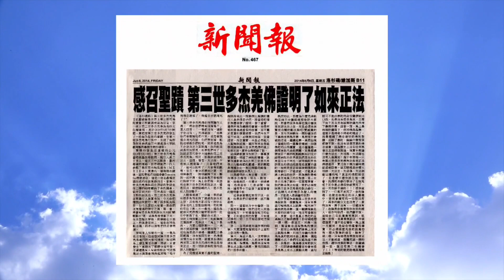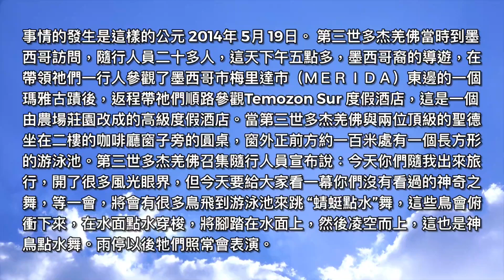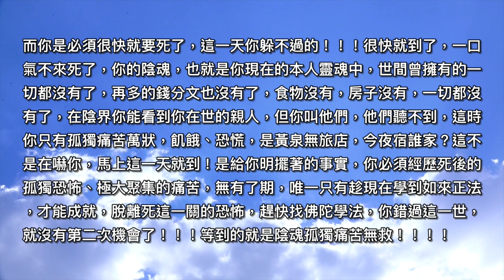感召聖蹟 第三世多杰羌佛證明了如來正法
（洛杉磯訊）
    第三世多杰羌佛文化藝術館是世界上專以展現佛陀覺量五明圓滿成就為宗旨，第一座以 第三世多杰羌佛 為名的文化藝術館。將於2014年 6 月7日開館。開館前 第三世多杰羌佛 發生了一段極為聖密的事蹟，在 第三世多杰羌佛 行旅中，出現了鳥群飛到羌佛視線百米遠處潑水彈跳獻舞夥同暴雨伴舞的場面。

    事情的發生是這樣的公元2014年 5月 19日。 第三世多杰羌佛 當時到墨西哥訪問，隨行人員二十多人，這天下午五點多，墨西哥裔的導遊，在帶領祂們一行人參觀了墨西哥市梅里達市（ＭＥＲＩＤＡ）東邊的一個瑪雅古蹟後，返程帶祂們順路參觀Temozon Sur 度假酒店，這是一個由農場莊園改成的高級度假酒店。當第三世多杰羌佛與兩位頂級的聖德坐在二樓的咖啡廳窗子旁的圓桌，窗外正前方約一百米處有一個長方形的游泳池。 第三世多杰羌佛 召集隨行人員宣布說：今天你們隨我出來旅行，開了很多風光眼界，但今天要給大家看一幕你們沒有看過的神奇之舞，等一會，將會有很多鳥飛到游泳池來跳“蜻蜓點水”舞，這些鳥會俯衝下來，在水面點水穿梭，將腳踏在水面上，然後凌空而上，這也是神鳥點水舞。雨停以後牠們照常會表演。

    當時眾人往窗外一看，一隻鳥也沒看到。但是想到 第三世多杰羌佛 專門把大家叫過來，說這將馬上發生驚世奇蹟，那就一定會發生。都瞪大了眼睛往窗外看，不過還是有人有疑問提出“可是那鳥沾水後還能飛得起來嗎？牠不就栽在裡頭了，栽進去不就淹死了？“

    第三世多杰羌佛 此時問隨行人員：「現在你們看有沒有鳥？」眾人回答：「一隻都沒有，連影子也沒有。」羌佛就說：「如果你們要懷疑牠們不來，或者要栽進去淹死的話，你們等到看，乾脆這樣跟你們說吧，如果這些鳥不在游泳池上面跳舞，我的說法就是邪知邪見，如果牠們來了，我就是真代表十方諸佛的 第三世多杰羌佛 ，相反，那些誹謗我的法王、活佛、尊者、大法師，不是妖人就是騙子。只要牠們來了，就可以說明了，大家等到觀看。並且，會突然頃刻之間，天神降暴雨，一兩秒鐘降下來，夥到一起伴舞，但這些鳥不會被雨打跑停下來，馬上你們看，來證明是 第三世多杰羌佛 說正法，還是邪法，誹謗誣衊的人，是不是妖人邪師騙子。」

    大概僅僅過了一分鐘，果然就有很多鳥飛來到了遠處的游泳池上空，其他地方都沒有。很快在游泳池的上空盤旋翻飛，有的開始在往下衝，不一會兒，這些鳥就如同羌佛幾分鐘前預告的，從空中俯衝下來，腳踏在水面上，突然又飛快衝上空中，如此循環反覆跳舞，羌佛說：「馬上下暴雨。」大家心理默數一、二，果然不到兩秒鐘，突然暴雨降下，這些鳥果然不停場，繼續配合暴雨起舞，沒有被雨打走。羌佛提前預告完全兌現，證實真身佛陀再來 第三世多杰羌佛 的佛法是如來正法，而一切誹謗佛陀者均是妖人邪師騙子。

    為了見證這真實不虛的聖境，親眼得見此一殊勝無比聖蹟的隨行人員與佛弟子們，將當時的情形集體簽發了證明，發下重誓，擔保所寫為鐵證的事實。如果所寫的是偽造虛假的故事，而不屬於真實的事實經歷，他們今生不但不成就，必墮無間地獄，受盡諸苦。所言屬實，今生必然超凡入聖解脫成就，願所有眾生都能學到南無 第三世多杰羌佛 的真正如來正法。當時全程都錄了影。

這個錄影實況包括了一幕幕真實畫面，印證了佛陀的覺量，該實況錄影做為H.H.第三世多杰羌佛文化藝術館的獻禮， 將於開館典禮播放此一無比殊勝的錄像，該錄像將發放各界人士 。

    出具證明的人有宣慧、文利、白瑪多吉措母、恆生、隆智、款、佳維典巴、次德吉、赤絨卓瑪、格桑曲珍、仁欽卻贊、頓珠、通常等十三位發下重誓簽署的證明書中說 ：

「這個事實看起來很平淡，但是，如果我們仔細想想，就不難發現：
   第一，這個地方十分偏僻，除了墨西哥導遊，我們沒有人來過這個地方，不知到這個地方的位置，不知道這裡的佈置，不知道這裡的一切，也不知道這裡的一切，也不知這個地方有什麼鳥：
   第二，在羌佛宣布這件事的時候，大家清楚地看到池子上面和上空沒有一隻鳥;
   第三，鳥並不是人，沒有辦法跟我們說話溝通，人也沒有本事通知鳥、指揮鳥，鳥根本沒有本事通知鳥、指揮鳥，鳥根本沒有本事在水上點水跳舞，更何況隔我們一百多米遠。

   既然如此，那麼為什麼羌佛能在兩三分鐘前提前告訴大家說，將會有很多鳥要在幾分鐘來到游泳池上空，而且必須表演驚世奇觀的點水舞呢？更威震的是，宣布天神將在一兩秒鐘，突然下暴雨來與鳥伴舞，鳥照常不會被雨打走，繼續起舞。果然出現了這確切的一幕驚世畫面，印證佛陀的公佈屬實。這不僅僅是一個預言能代表的問題，而是超過預言百千萬倍的真諦佛法！！！充分證明佛陀的世界與我們眾生的世界是完全不同的，說明佛陀所告訴眾生的佛法真理是真實不虛的，說明眾生必須按照佛陀的教導修行、才能真正進入佛法的世界，因為佛陀是唯一最至高無上的巨聖德， 第三世多杰羌佛 了解的一切真理事實，我們根本無法知道，我們必須按照 第三世多杰羌佛 的教法修行，才能轉凡夫的境界為聖人的境界，才能進入佛菩薩的世界！

   你不要認為 南無第三世多杰羌佛 說祂是一個慚愧者，沒有本事道行喊飛鳥水上跳舞、喊天神下暴雨與鳥伴舞，這一聖蹟現象是大家的因緣巧合，祂沒有這個功夫。其實，這才是真正佛陀的至高無上之無我佛德！你仔細地想一想，哪一個法王、活佛、法師、聖者能在沒有飛鳥的情況下，提前公佈飛鳥們會馬上來水上跳點水舞，只用三分鐘內很多飛鳥真的就到水面上獻舞、濺起團團水花？我們可以認為這不稀奇，但是在一隻鳥都沒有的狀況下，打開錄像機嚴肅宣布會有很多鳥馬上來水上跳點水舞，這句話可不能由佛陀的身份隨便說出口的，如果沒有很多鳥來，怎麼下台？而且宣布說兩秒鐘內天神下暴雨伴舞，話音一落，馬上暴雨兩秒鐘降下，伴同飛鳥起舞，這就不是稀奇不稀奇的概念了，而是超越了稀奇確切的佛陀聖蹟，這除了佛陀，無論什麼聖者都辦不到，也沒有這個至高的佛法道量，因為歷史上沒有任何高僧法王活佛做到過，現實中無論什麼大法王、大活佛、大法師也沒有人做得到！幾千年來唯一只有第三世多杰羌佛有此如來正法佛德感召，更況在十幾分鐘時間就返老回春，這又哪裡是什麼大祖師、大法王、大活佛、大法師能沾邊的呢？真正的佛陀降世了，你怎麼不趕快抓住這一機會，找佛陀去修行學法了生脫死呢？而你是必須很快就要死了，這一天你躲不過的！！！很快就到了，一口氣不來死了，你的陰魂，也就是你現在的本人靈魂中，世間曾擁有的一切都沒有了，再多的錢分文也沒有了，食物沒有，房子沒有，一切都沒有了，在陰界你能看到你在世的親人，但你叫他們，他們聽不到，這時你只有孤獨痛苦萬狀，飢餓、恐慌，是黃泉無旅店，今夜宿誰家？這不是在嚇你，馬上這一天就到！是給你明擺著的事實，你必須經歷死後的孤獨恐怖、極大聚集的痛苦，無有了期，唯一只有趁現在學到如來正法，才能成就，脫離死這一關的恐怖，趕快找佛陀學法，你錯過這一世，就沒有第二次機會了！！！等到的就是陰魂孤獨痛苦無救！！！！